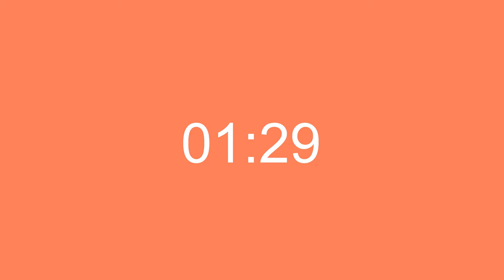How to Build Your Voice with Laurie Motherwell. Ep 2: Voice as a picture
Join playwright Laurie Motherwell as he tries to figure out what a playwright's voice actually is, how to cultivate your own, and how to use it to propel your stories (and hopefully, a career).

Over five free weekly episodes, How to Build Your Voice will give playwrights an opportunity to think about their voice. Why it matters, how they can find it, develop it, and how this can create opportunities for themselves as a professional playwright.

Practical exercises will be offered in each episode for writers to put their thoughts and skills into practice throughout their journey.

The playwright’s voice can be such a difficult thing to pin down. But through these engaging session we hope you will be able to think deeply about what makes your voice yours, and how to use it to astounding effect.

Each weekly episode will be uploaded to YouTube (captioned) and will be hosted on this page.

The Traverse Theatre is funded by Creative Scotland and The City of Edinburgh Council, with additional support from The Scottish Government Performing Arts Venues Relief Fund.

First Stages Festival 2022 is generously supported by the Dr David Summers Charitable Trust and the Noël Coward Foundation.